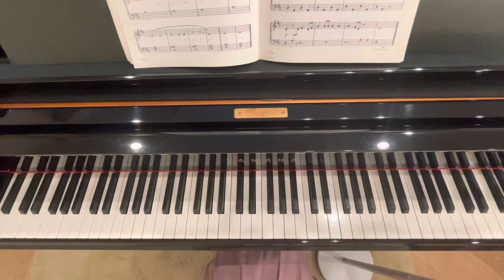【バスティン】おいのり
バスティン　ピアノライブラリー
ピアノソロ　レベルII

ジェーン　スマイサー　バスティン著
日本バスティン研究会訳

PIANO SOLOS level2
by JANE SMISOR BASTIEN

Bastien